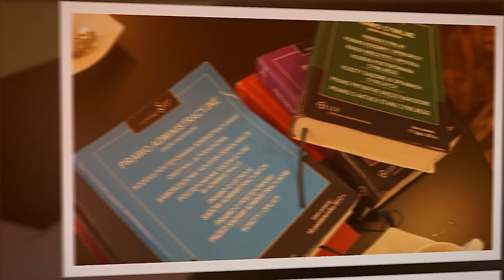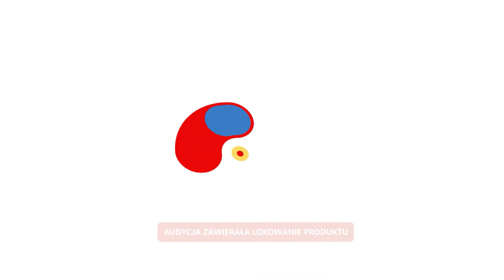Kawa z prawnikiem - reforma komornicza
☕️KAWA Z PRAWNIKIEM☕️
📍Gość - Komornik Szymon Żebrowski
📍Temat rozmowy - reforma komornicza.